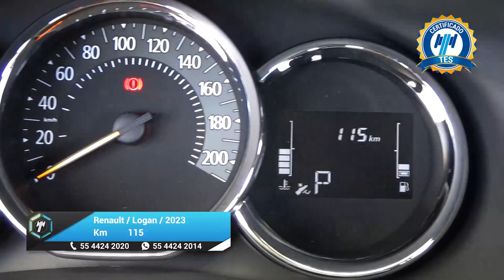Renault / Logan / 2023 - 27473